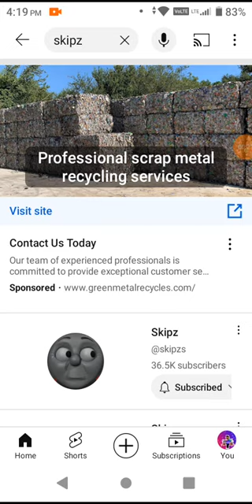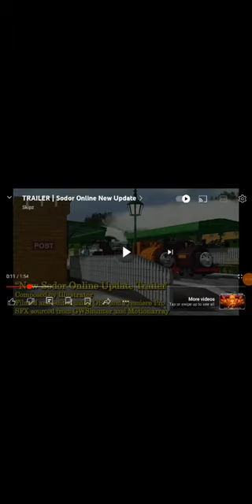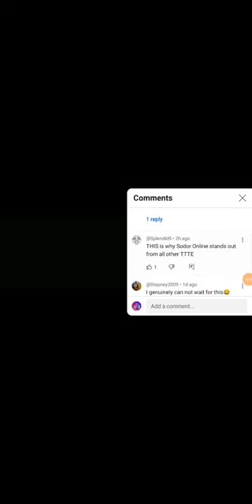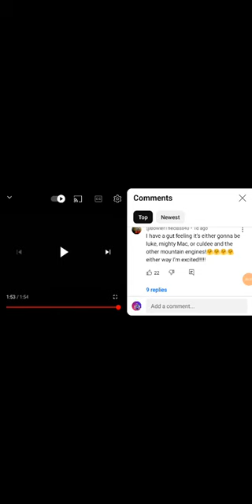WE ROLLING INTO THE MOUNTAINS WITH THIS ONE 🗣️🗣️🗣️🔥🔥🔥🔥 | Reacting to the new SO Update Trailer.